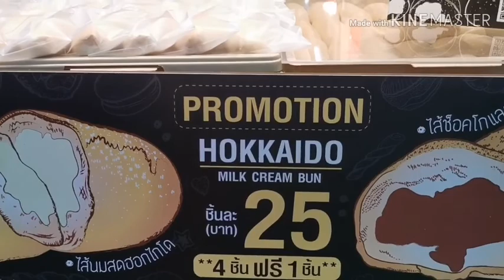ออกนอกครัว​ พาไปเที่ยวงานลิตเติ้ล​ เจแปน​ที่ห้างซีคอนสแควร์ ศรีนครินทร์บรรยากาศเมืองโบราณ​ ฟูกุโอกะ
ฉันออกนอกครัว​ พาไปเที่ยวงานลิตเติ้ล​ เจแปน​ บรรยากาศเมืองโบราณ​ ฟูกุโอกะ
มีอาหาร​ญี่ปุ่น​แบบสตรีทฟู๊ด​มากมาย
อีกทั้งเสื้อผ้า​ และของที่ระลึกแบบญี่ปุ่น
ไปถ่ายภาพ​ชิมอาหาร​ เดินเล่นในบรรยากาศญี่ปุ่นโดยไม่ต้องไปไกลถึงญี่ปุ่นเลยค่ะ
คนที่จะไปเที่ยวงานสวมหน้ากากอนามัยกันไว้ด้วยนะค่ะ​

 “Little Japan @Fukuoka”
27 ก.พ. – 8 มี.ค. 63
ลานน้ำพุ ชั้น 1
ซีคอนสแควร์ ศรีนครินทร์

ขอขอบคุณภาพบางส่วนจาก​ fb​ fanpage​ ซีคอนสแควร์​ ศรีนครินทร์